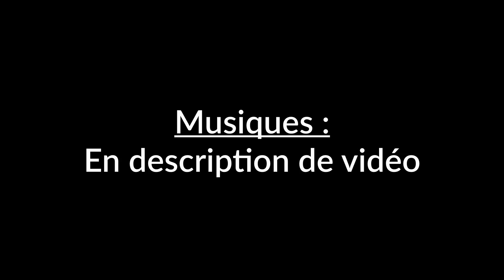PARODIE Pirates des Caraibes - Ep.17 - On va tous Crever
On vit dans une saucisse gothique.

Zambla - J'suis pas rassuré
Pirates of the Caribbean 3 OST - Hoist The Colours Declaration
Nine Inch Nails - We're In This Together